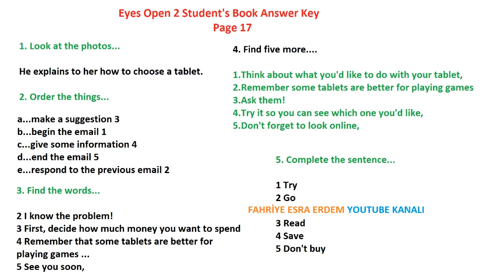Eyes Open 2 Student's Book Answer Key Page 17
Eyes Open 2 Student's Book Answer Key,